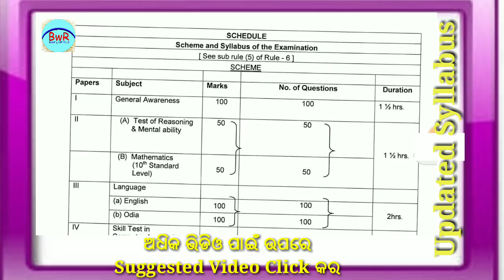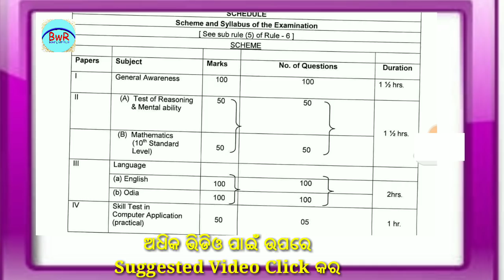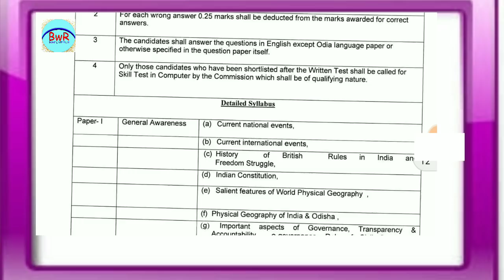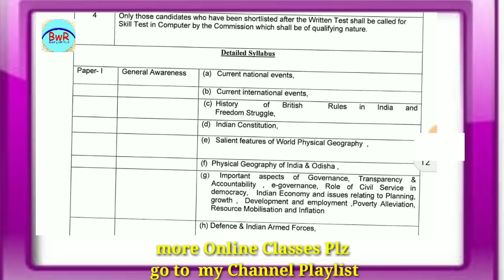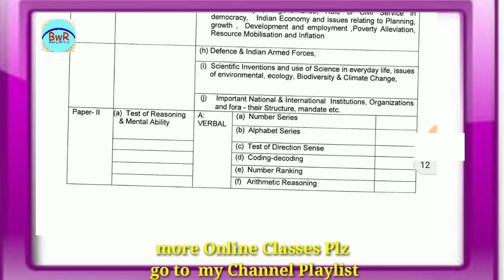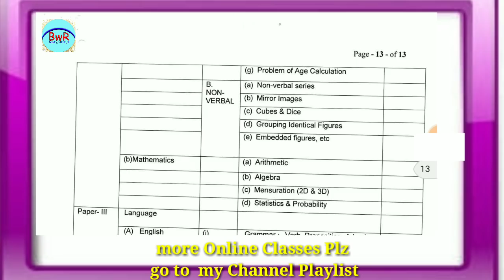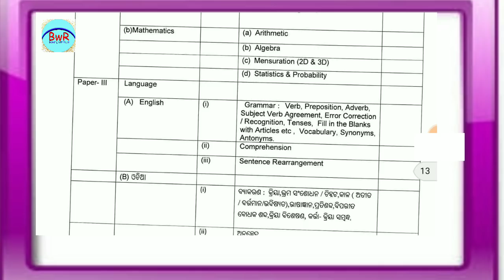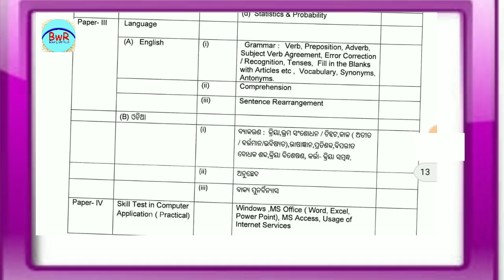ASO Updated 2018 Syllabus !! ASO Recruitment 2018 !! Latest Jobs in Odisha !! By Banking with Rajat